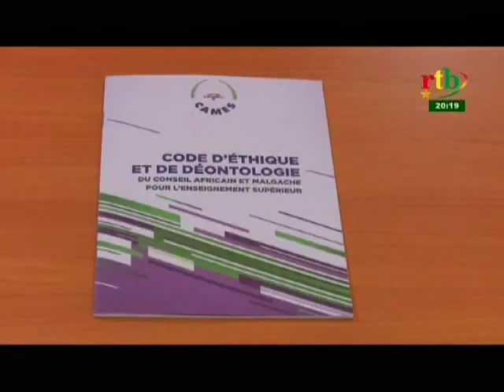Rencontre entre les avocats de 5 professeurs agrégés au CAMES et les journalistes pour dénoncer u